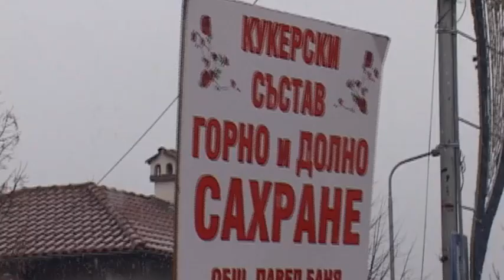"Симитлия'фест - 2016" - Горно и Долно Сахране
Фестивал на кукерски и маскарадни игри в град Симитли 2016 г.